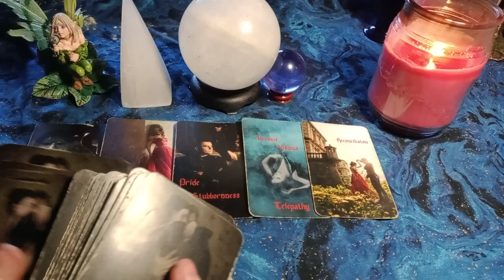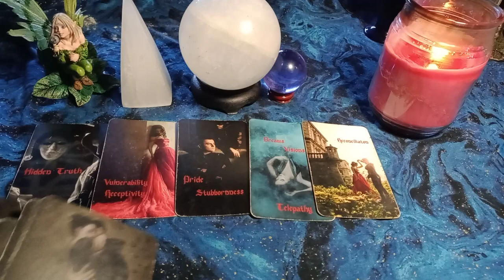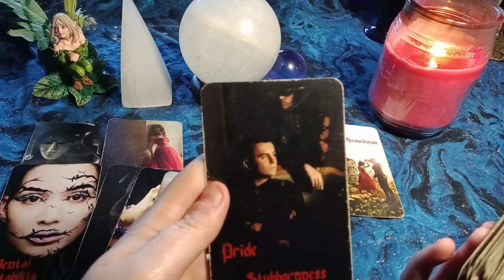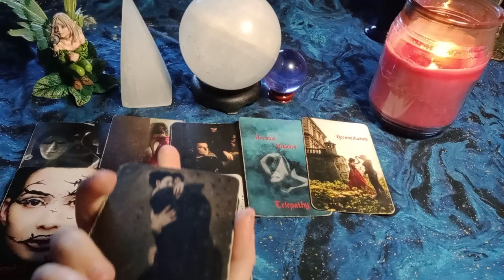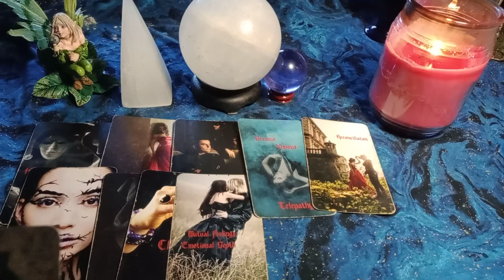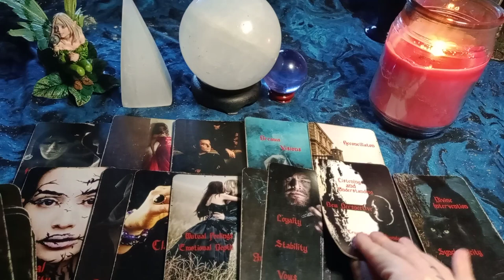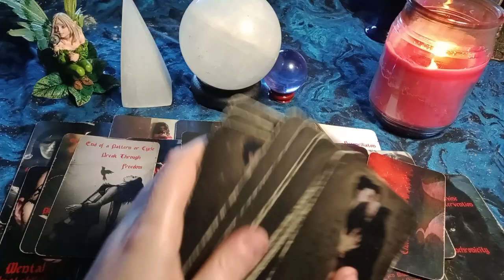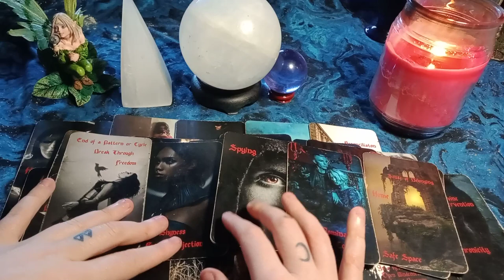LIBRA - THEY TRIED TO BE SOMEONE THEY'RE NOT TO IMPRESS YOU! REGRETS NOT SHOWING YOU THEIR SOFT SIDE